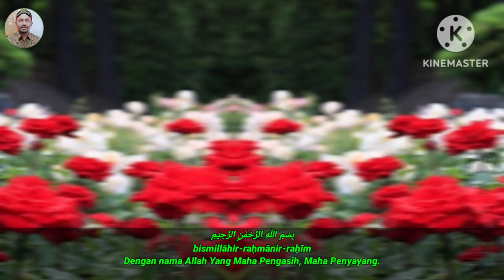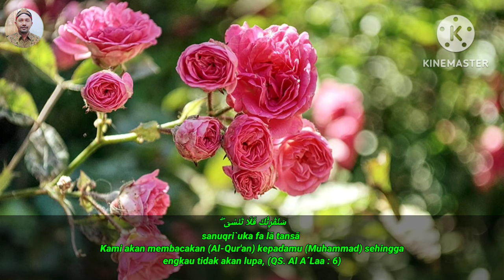Murottal Juz Amma✓ (سورة الاعلى) Surah Al A'la // Full Merdu, Al Qur'an Juz 30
Assalamualaikum

video terbaru Murottal Qur'an lantunan surah Al-A'l Full Merdu dengan penampakan taman bunga mawar yang begitu indah dan mempesona, di bacakan oleh bang Monex, Semoga bacaan Juz Amma irama merdu ini dapat bermanfaat buat kita semua.

Surah Al-A'la adalah surat ke 87 dalam Al Qur'an. Surat ini tergolong surat makiyyah yang terdiri atas 19 ayat. Dinamakan Al A’laa yang berarti Yang paling tinggi diambil dari perkataan Al A’laa yang terdapat pada ayat pertama surat ini.

Jumlah ayat  : 19 ayat
Jumlah ruku  : 1 ruku'
Juz  : Juz 30
Klasifikasi  : Makkiyah

Keutamaan dan Manfaat Surat Al A'la

Hikmah :
Pertama, Surat Al A'la termasuk dalam Al-Mufashshal yang diberikan kepada Nabi Muhammad Saw. sebagai tambahan, sehingga beliau memiliki keutamaan dibandingkan nabi-nabi pendahulunya. Kedua, pembacanya diperbolehkan masuk surga dari pintu mana pun yang ia kehendaki.

Kesimpulan :
Kandungan surat Al A'la adalah penyucian Allah dan penetapan ke Esaan-Nya serta kuasa-Nya mencipta serta memberi tuntunan wahyu kepada para nabi. Hal ini untuk menuntun manusia ke jalan yang benar. Menurut Al-Biqa'i (ahli tafsir) kandungan surat Al A'la adalah menyucikan Allah SWT dari segala yang tidak wajar bagi-Nya.

Telah disebutkan dalam sejumlah hadits bawa surat Al A'la mengandung beberapa keutamaan. Salah satunya sebagai surat yang paling disukai atau paling sering dibaca oleh Rasulullah SAW. Rasulullah membaca surat ini pada rakaat pertama salat Jumat, salat led, salat Witir dan sesekali dalam rakaat pertama salat Maghrib.

Jangan Lupa dukungannya untuk ‎@bangmonex85
dengan cara :
Tonton Videonya
Terima Kasih
Wassalamualaikum